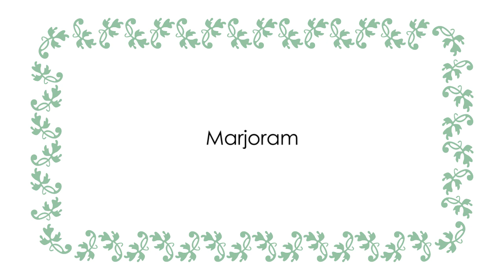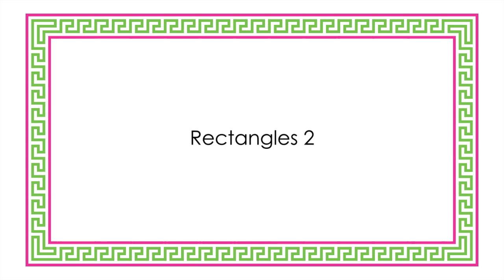Adobe Illustrator, Borders_Decorative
Hi, I'm Yoshan Bisanka. In this video I show the preset borders in the Borders Decorative Brush Library, which is available in Adobe Illustrator CS6.

You can open them by choosing: Window - Brush Libraries - Borders